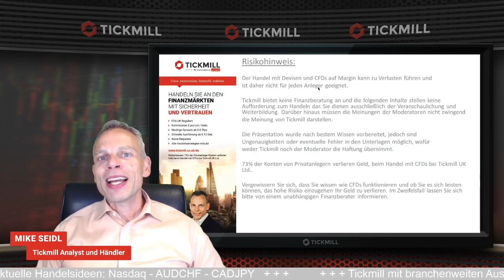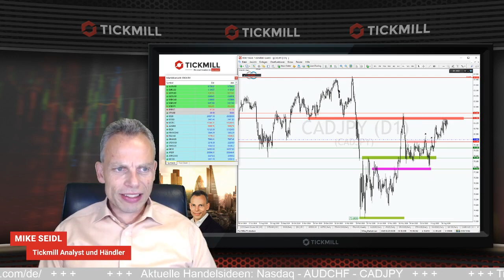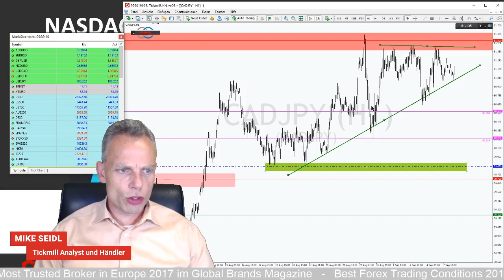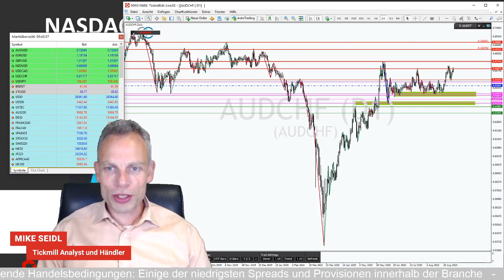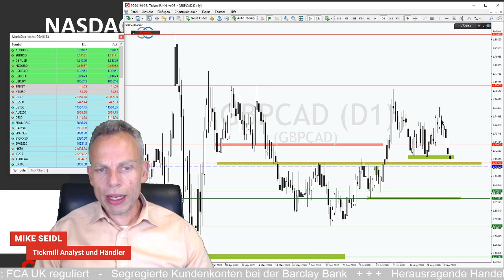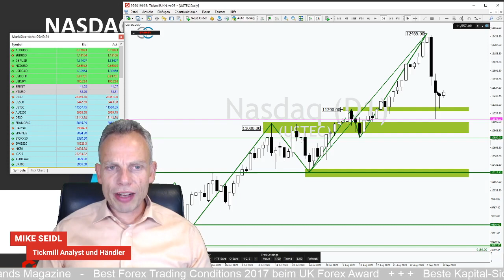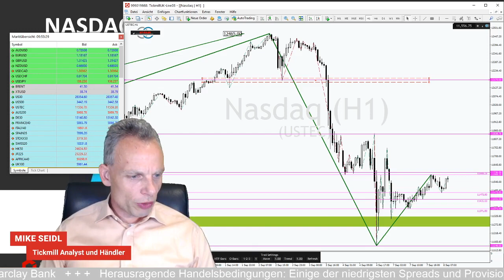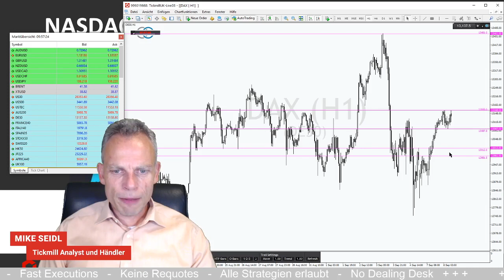Reißen die Bullen im Nasdaq100 das Ruder rum oder gibt es einen neuen Abverkauf?